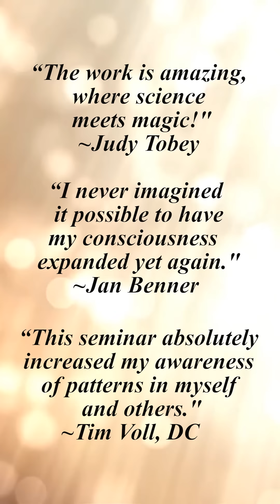Holo-Synchronous Energetic Technology Systems 10/31-11/02/15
Learn how to reverse patterns of dysfunction through energetic equations and modules! Join Dr. Richard Bartlett for his phenomenal Holo-Synchronous Energetic Technology Systems* Seminar In Philadelphia Halloween - November 2, 2015! Scare up some trouble and have fun in the process; he is looking forward to seeing you!